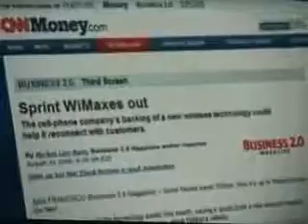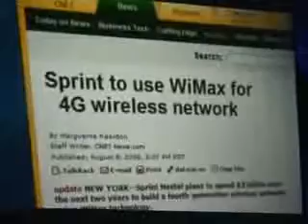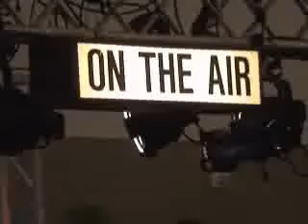Vonosphere 10/05/2006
WiMax at the Intel Developer's Forum, Sept. 2006